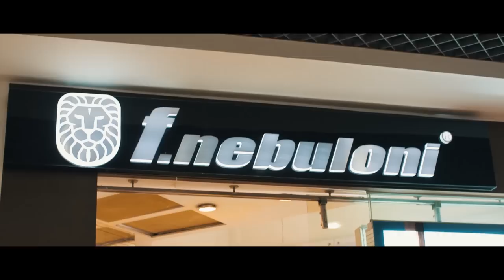Javier Vásquez - Tiene tumbao (Video oficial)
Tiene tumbao - Javier Vásquez.
Director video: Santiago Pizza Varela, Sergio Montoya, Steven Montoya.
Producción ejecutiva: Codiscos.